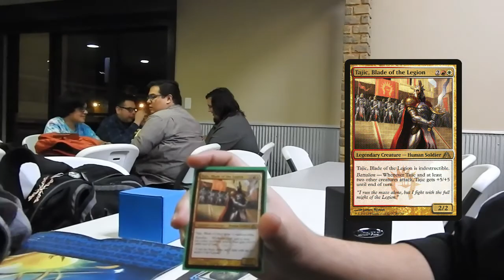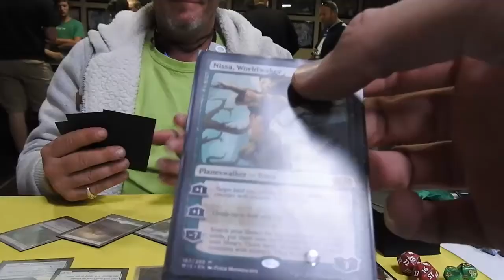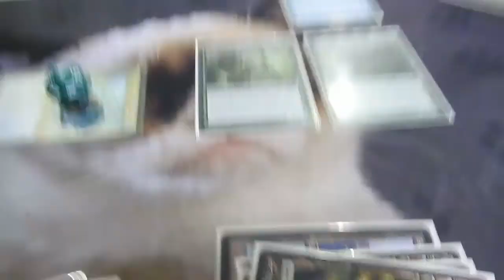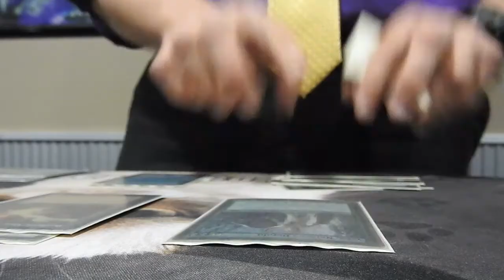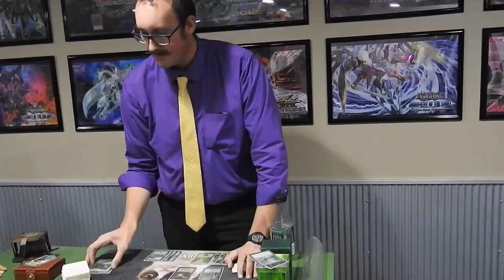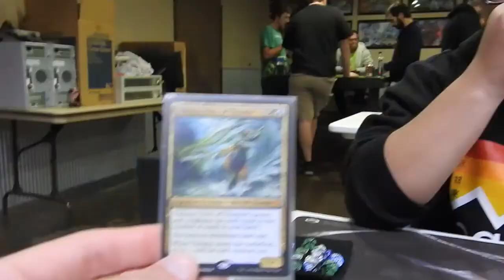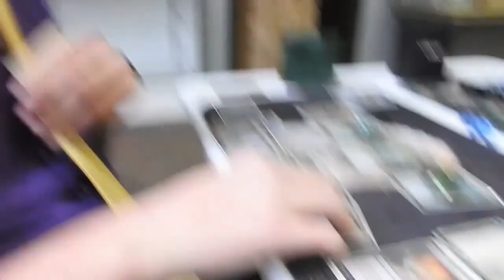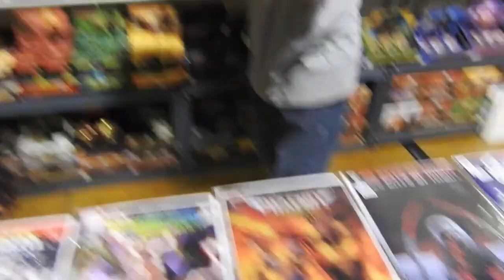Tishana Voice of Death - Back to Bases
Welcome back to another nonsense Friday Night Magic. Today so many different decks were played and so many of the games went to a draw. I am playing a new commander...Tishana Voice of Death! Or Tishana Voice of Thunder. I decided to try something different and it worked out pretty well! I hope you like the video and if you do consider giving it a thumbs up and maybe...just maybe. You could help out with that.

You can follow me on the socials for updates and behind the scenes (Maybe some spoilers in upcoming events)